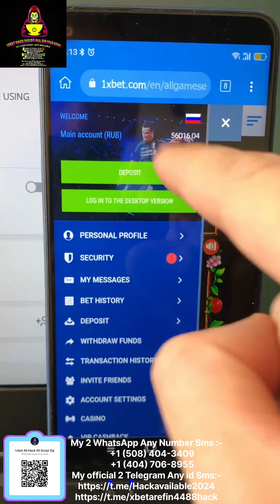1xbet Hack 1xgames apple of fortune 🍎🍎🍎 Script 100% Working live today video Android hack zip 2024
My 2 WhatsApp Any Number Sms :-

➡️ Apple of fortune script 🍎
➡️Crash auto signal script 🚀
➡️Wild west gold💰💰💰
➡️Higher lower💃
➡️Thimble kill invisible script🗑️
➡️thimble kill mod apk🗑️🗑️💸
➡️Dragon gold script🦖
➡️Aviator predictor Crash🚀

Brother, how many files do you need out of these 8 hack files? Or which one will you take? tell me🍎🗑️🚀

(All Device Supported Hack Script)
Android 📲iPhone 📱PC 🖥️laptop 💻MacBook 👨‍💻

📝 And if your payment is complete. We will send you the hack file of your choice. And I will give a video of that file. So that you can setup very easily. thank you🤝